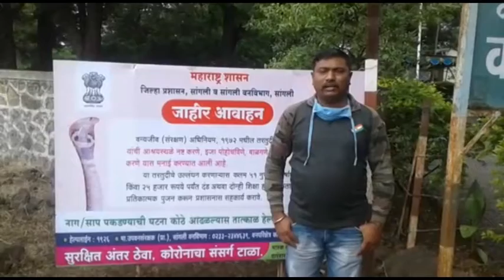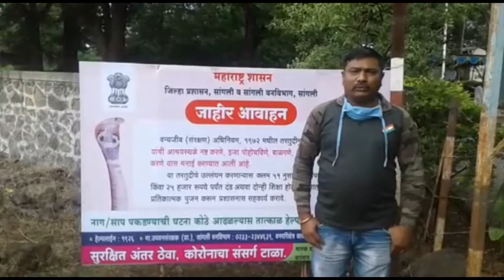ब्रेंकिंग न्युज कोरोनाच्या पार्श्वभूमीवर शिराळाची नाग पंचमी साध्या पद्धतीने साजरी